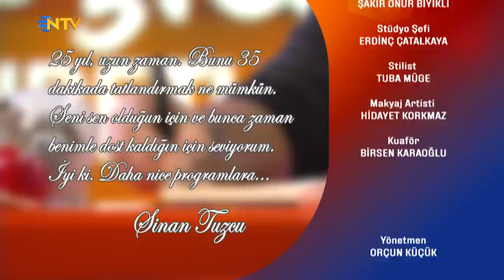Bambaşka Sohbetler 175. Bölüm - Sinan Tuzcu